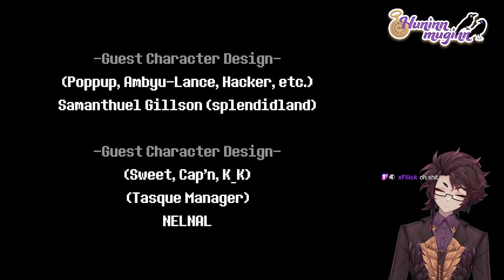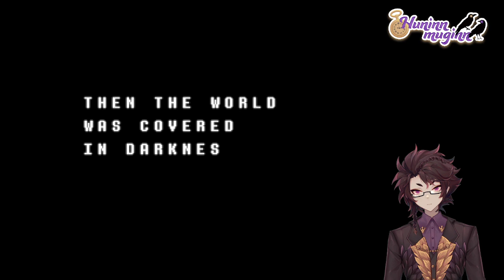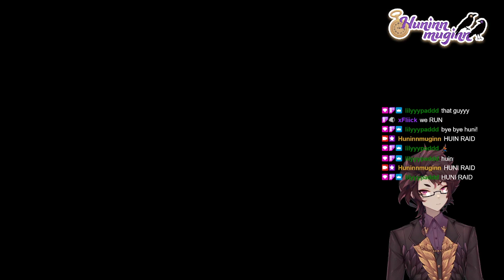Deltarune CH 2 (voiced) pacifist Spamton NEO then Jevil